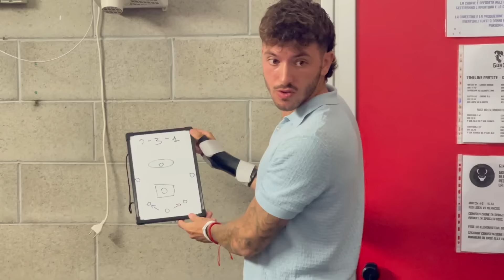IL MIO PRIMO TROFEO DA PRESIDENTE!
Fioi ecco finalmente un vlog incredibile per celebrare la vittoria della prima edizione della GOA7 LEAGUE!
Ricordate di lasciare un follow alla pagina Instagram dei Red Lock
In pochissimo tempo si è creato un gruppo unito, con voglia di giocare e divertirsi senza rinunciare al sacrificio e al desiderio di vincere. Questo video è un ringraziamento agli allenatori e ai giocatori che mi hanno fatto vivere due giorni spettacolari.
Ovviamente questo è solo l'inizio, la squadra è tutta unita e si sono create bellissime amicizie.